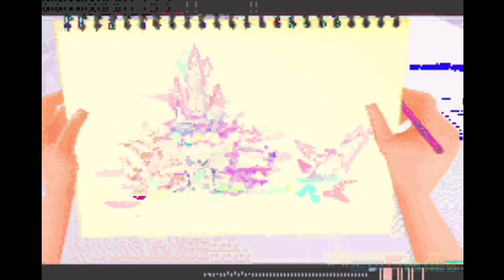Kingdom Hearts Chain of Memories - Gameplay Game Boy Advance 720P